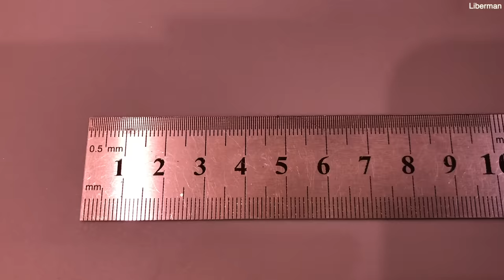How to make CABLE CAR very simple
Cableway - a type of transport for moving passengers and goods, in which a traction or non-traction rope (cable) is used to move cars, trolleys, cabins or chairs, stretched between supports in such a way that cars (gondola cabins, chairs, trolleys) Do not touch the ground.

The names "cable cars" under them mean the routes of extra-street or even extra-urban transport, stretched in the air, while in a broader sense other cable systems also include cable systems.